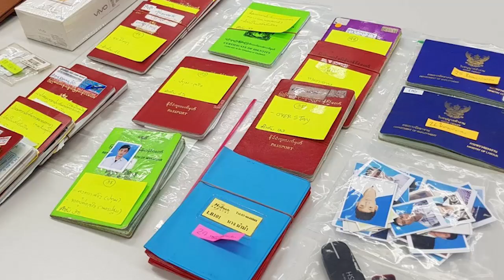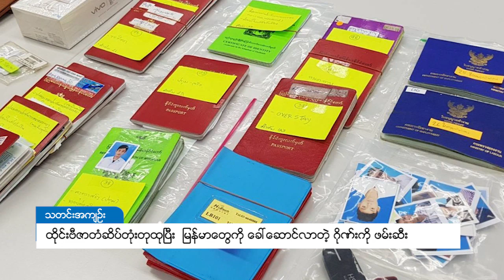DVB - ထိုင္းဗီဇာတံဆိပ္တံုးတုထုၿပီး ျမန္မာေတြကုိ ေခၚေဆာင္လာတဲ့ ဂိုဏ္းကို ဖမ္းဆီး